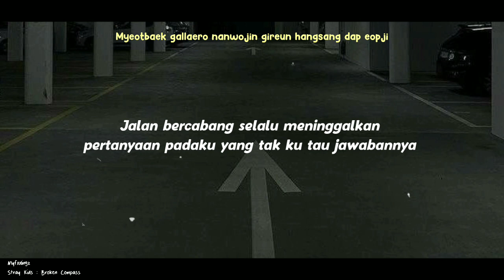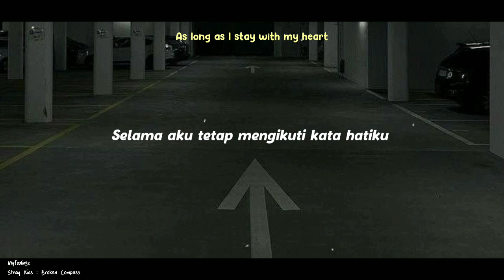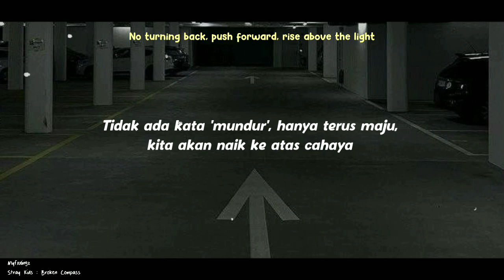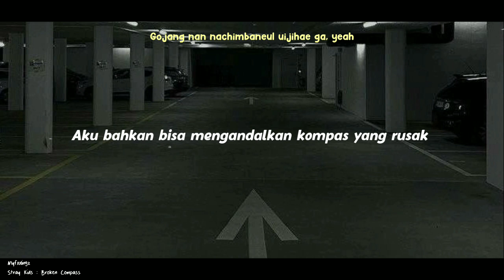Stray Kids (스트레이 키즈) – 'Broken Compass' Lirik & Terjemahan Rom/IndoSub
📌 Indo Sub : Myfxxlingz
🖌 Background : /pinterest